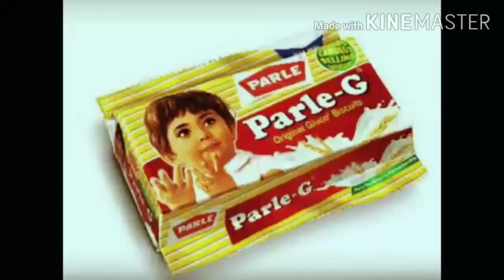Parle-g biscuit cake kaise banayeपारले जी बिस्कुट केक कैसे बनाते हैhow to make parle-g biscuit cake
Parle-g biscuit cake banana bahut hi aasan hota hai jayada mahenat nhi lagti or na hi jayada saman use hota hai Bahut hi jaldi ye ban jata hai or khane me bhi bahut testy hota hai .
Ye cake egg less hota hai or hum is cake ko kisi bhi tarah se bana skte hai kadai me kukar me or ya fir microwave me ye apke upar depend karta hai apko kisme banana hai mene yaha ye parle-g biscuit cake ko kadai me banaya hai

Bachcho ho ya bade sabhi ko ye cake pasand aata hai ap bhi ghar me ek bar jarur try kare or mujhe bataye meri recipe apko kaisi lagi
 Is cake me jayada ingredients use nhi hote bahut jaldi ban jata hai

Ingredients :--

 Parle-g biscuit
Milk
Sugar
Eno
Or dry fruits ye hum cake ko sajane ke liye lenge ap jahe to bina dry fruits ke bana skte hai

Meri other recipes ki video ke links niche diye gaye hai